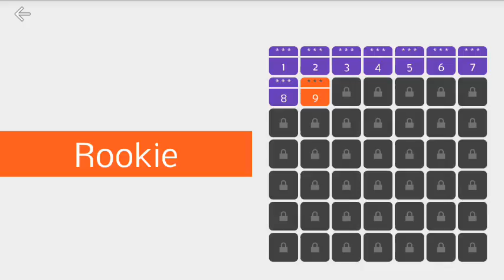Griddition - Math Puzzle (by Cerebellio) - puzzle game for android - gameplay.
What is it? Griddition is a brand new math puzzle game in which you must test your addition skills across 500 levels of increasing difficulty and enjoyment, earning trophies and bragging rights along the way. Think of Griddition as Sudoku for the 21st century.

How do you play? Simple! Just drag the tiles from the top grid to the bottom grid so that each row and column adds up to the total given.

Easy right? Well…over the course of a set of levels you'll be given fewer and fewer correct squares to start with. Don’t worry though, it’s not long division!

Do you like Sudoku or crossword puzzles? You'll love Griddition!

Griddition is for the commuter who wants to play a casual math puzzle to avoid awkward glances with strangers. It's for the 7 year old kid who wants to learn how to add in a fun and exciting way. It's for the young, old, the learning and the learned.

Griddition is for you.

[FEATURES]

• 500 levels of naturally increasing difficulty to conquer

• 4 different grid sizes always ensure that you are being challenged

• Dark theme makes playing at night far less stressful on your eyes

• Over 30 trophies to unlock by completing challenges during the game

• Stuck on a grid? Use a Hint to reveal the answer to one square or a Solve to skip the whole level.

• Same addictive formula as other math puzzles you know and love

• Gentle difficulty slope keeps players of all ability levels engaged

• Delightful animations and sound effects make Griddition a joy to play